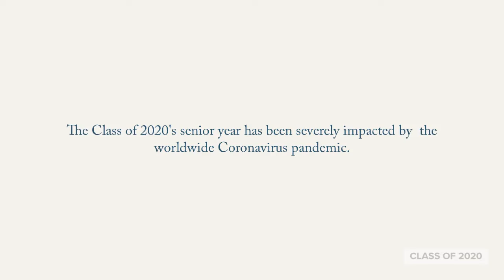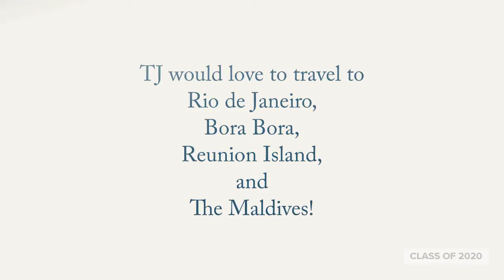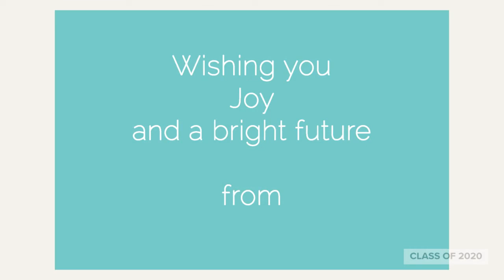Senior portrait photographer in Broomfield, CO | Teresa Fazio Photography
TJ - Class of 2020
Celebrating the Class of 2020 whose senior year has been so sadly impacted by the coronavirus pandemic.

Senior portraits
Broomfield Senior portrait photographer